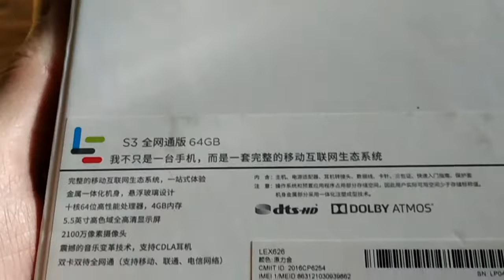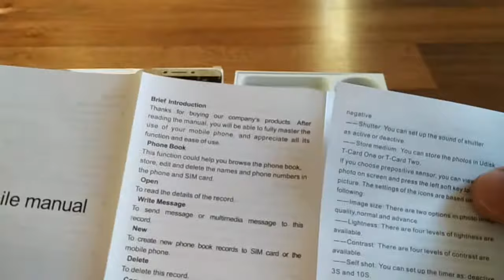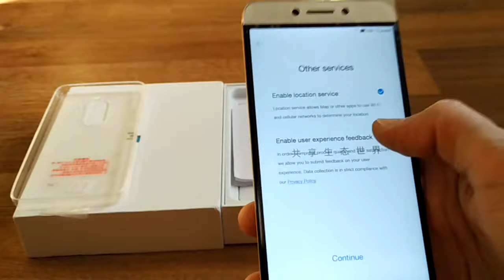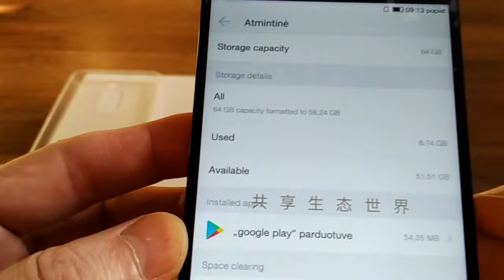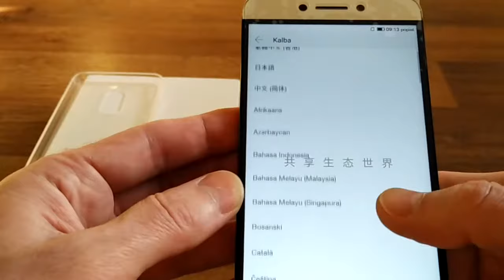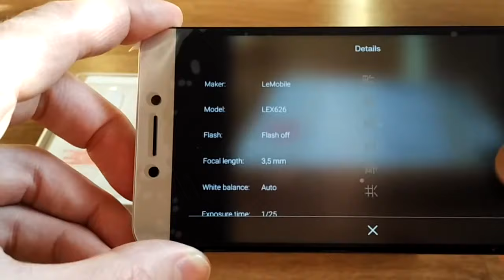LeEco Le S3 X626 4GB RAM 64GB ROM International Version GOLDEN Unpacking from Gearbest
LeEco Le S3 X626 International Version GOLDEN 4GB RAM 64GB ROM 16.0MP Rear Camera Unpacking from Gearbest
You can buy it there  6GB RAM 64 GB ROM version for only 99.99€: